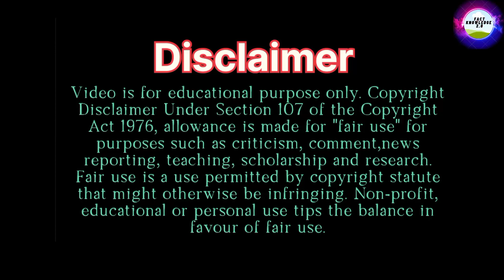ताजमहल बनाने के लिए पैसे कहां से आए Where did the money come from to build Taj Mahal